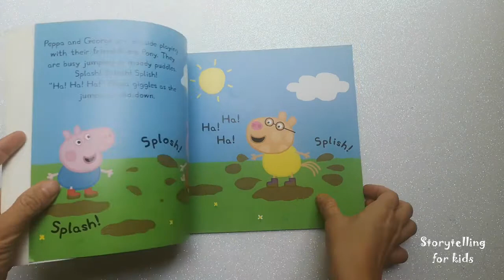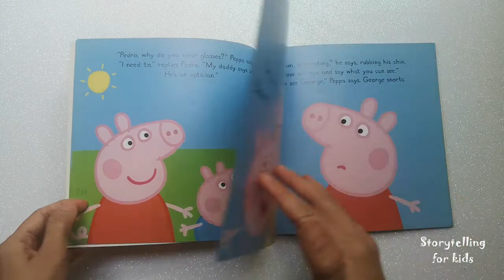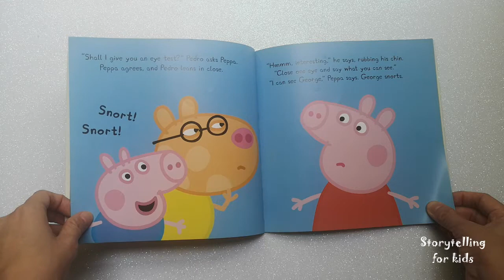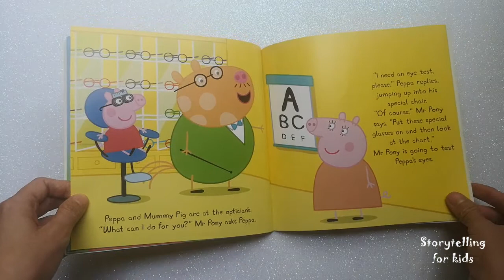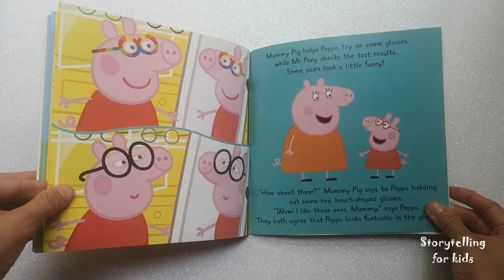Peppa Pig - Peppa's First Glasses by Storytelling for Kids